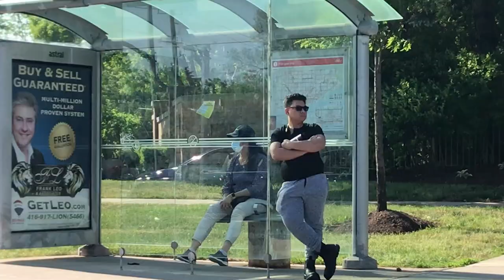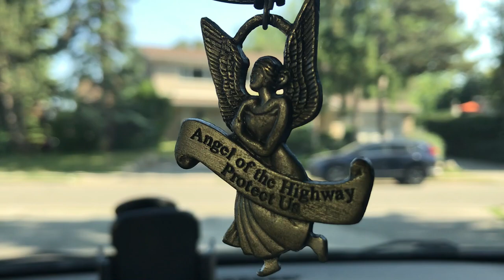Angel of The Highway Protect Us 🇨🇦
It's a comforting thought knowing someone or something is watching over & protecting you and others from accident or incident while you travel. This angelic talisman is a reminder to always be mindful of our driving while out on the road.